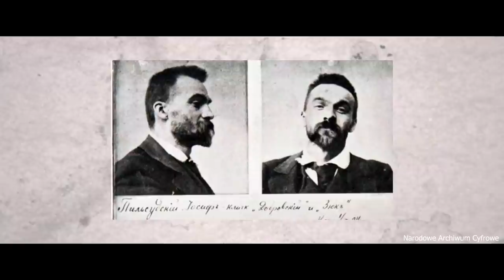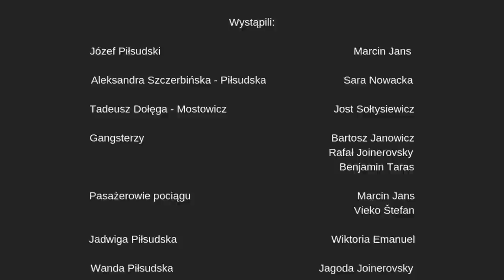Piłsudski zabił człowieka, miał wybite zęby. Nieznane fakty z życia marszałka.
EDIT: 05:50 - powinno być Bolesław Wieniawa - Długoszowski, a nie Bogusław.
Pierwsza lekcja za darmo!

Odcinek specjalny, z okazji setnej rocznicy odzyskania niepodległości. Zrealizowany filmowo.

Za udzielenie lokacji do zdjęć dziękujemy: Stacji Muzeum w Warszawie, Związkowi Kombatantów RP i Byłych Więźniów Politycznych, Restauracji Pod Podłogą w Warszawie.